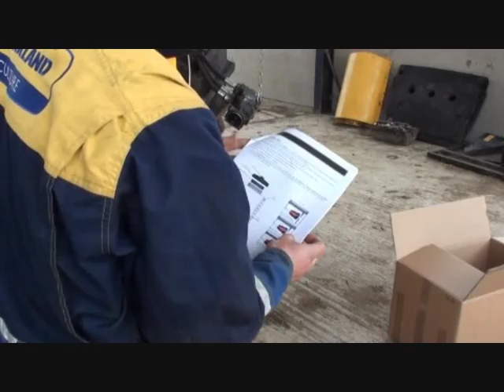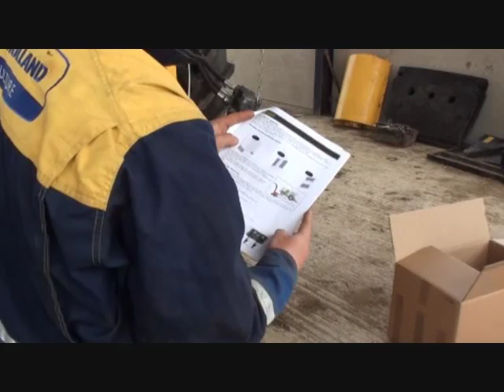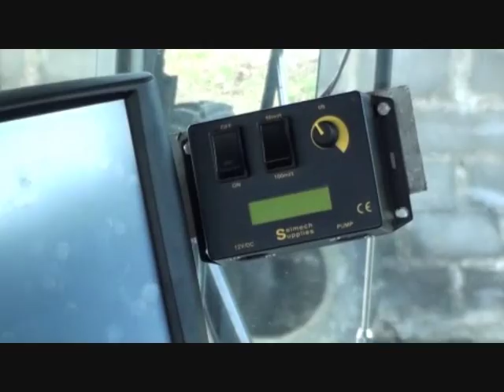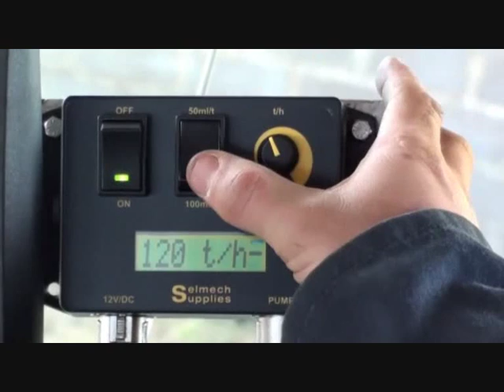Installing Sil-All ULV liquid applicator onto a forage harvester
Sil-All ULV liquid applicator manufactured by Selmech Supplies Ltd in the UK. For applying silage preservatives to grass and corn silage at rates of 50 or 100 mill per tonne.